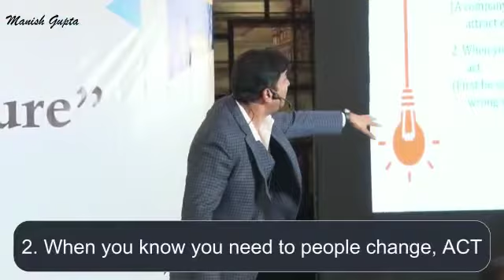3 Disciplines of Hiring by Manish Gupta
3 Disciplines of Hiring by Manish Gupta